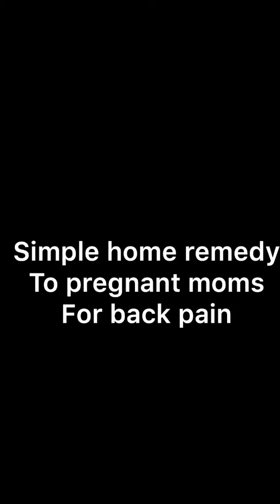Simple home remedy to pregnant moms for back pain